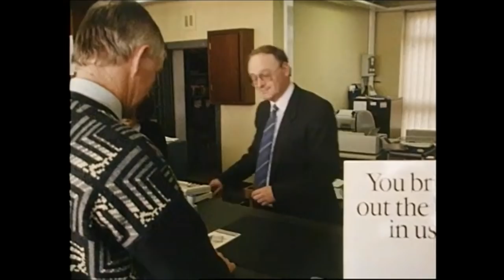Life On The Beara Peninsula, Co. Cork, Ireland 1989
Eileen O’Sullivan loves her rural life in the parish of Cahermore, near the village of Allihies at the top of the Beara Peninsula.

Originally from Cork City, Eileen O’Sullivan is the 1987 Cork regional winner of the Housewife of the Year. She lives with her husband Michael and their two sons Brian and Morgan on a farm in Cahermore, near the village of Allihies on the Beara Peninsula in County Cork.

Eileen and Michael spend an afternoon footing turf on Goula mountain which Eileen admits is not her favourite task as she finds it very physically demanding. Especially as she has to make dinners and heat the house when she comes down from the bog.

Give me gas central heating any day of the week; I’ve no pride where turf is concerned.

Eileen reminds herself that she has it easy compared to the women before her who brought the turf down from the bog by donkey and cart, and then had to start a fire and bake bread and do a day’s work in the home.

There are spectacular views from the top of Goula and if the weather is fine, working on the bog on is a pleasure, especially if Eileen can also listen to the radio.

Imagine sitting down in that scenery listening to Gay Byrne, what more could you ask for?

On the first Thursday in every month Eileen and Michael O’Sullivan go to the fair day in Castletownbere, the principle town on the Beara Peninsula. This is the one day everyone goes to town and meets up.

It’s a social outing really rather than a shopping spree.

Eileen does her main shopping in Castletownbere every Friday. Michael looks after all of the finances and she lets him, even though she would be better at it.

I have no financial worries; I don’t know what’s going on.

Berehaven Harbour is a regionally important fishing port and Castletownbere is a very cosmopolitan place. Eileen recalls a Russian factory ships operating in the port and the Russian fishermen came ashore to buy goods unavailable in Russia.

Eileen has visited nearby Garnish Island but has not been to Dursey or Bere Island. She keeps promising that she will take the ferry to Bere Island with her sons and go cycling around the island, but it never happens.

This episode of ‘I Live Here’ was broadcast on 1 November 1989.